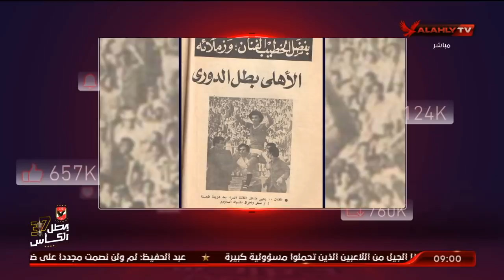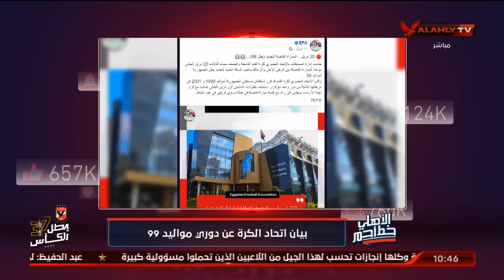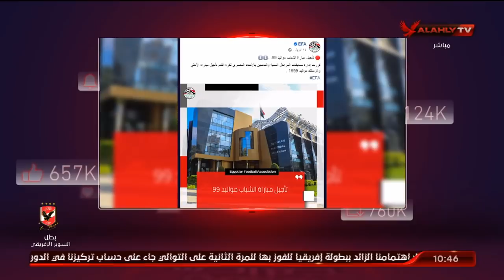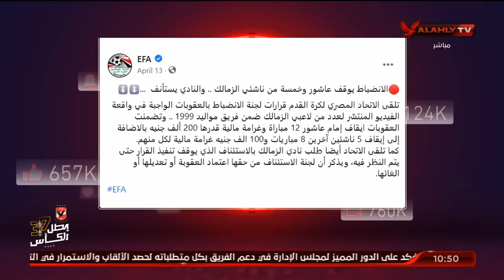حلقة الأهلي خط أحمر - أحمد أسامة ومحمد فارس | الحلقة كاملة بتاريخ | 21 - 8 - 2021